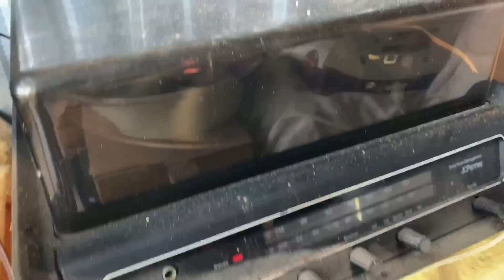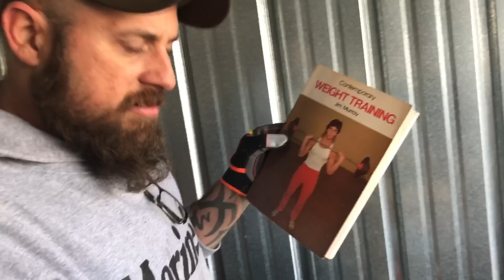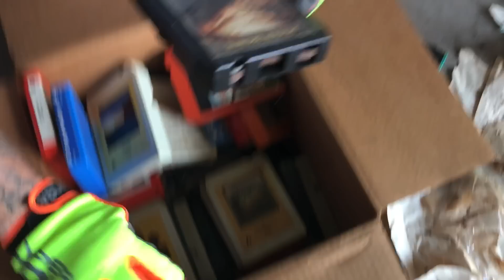Hidden For OVER 21 years until now. Abandoned Storage Unit.